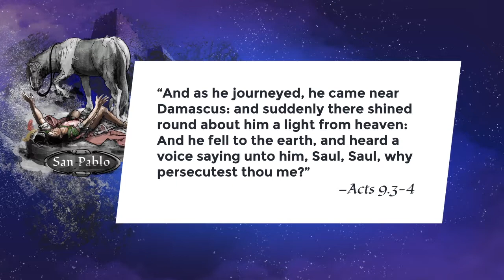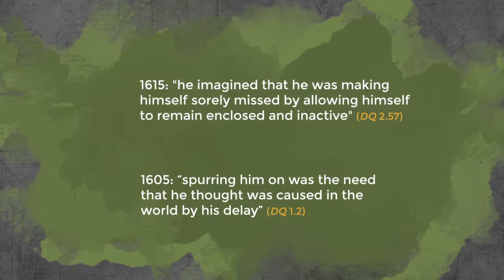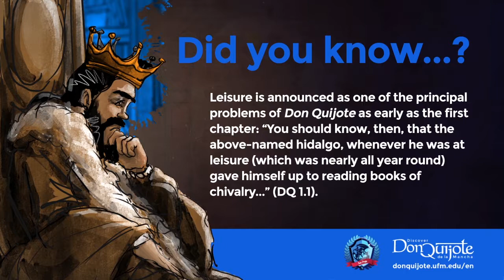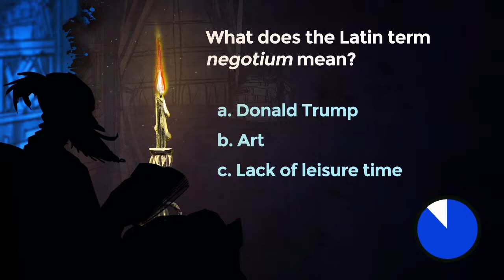Lesson 16: Don Quijote and Sancho are escorted to the ducal palace